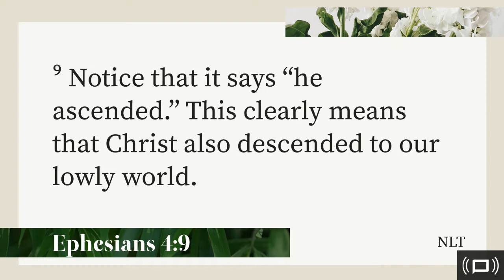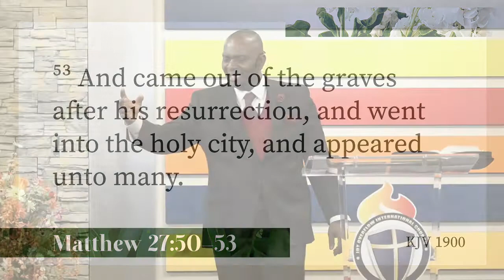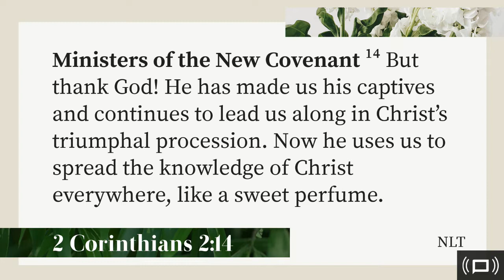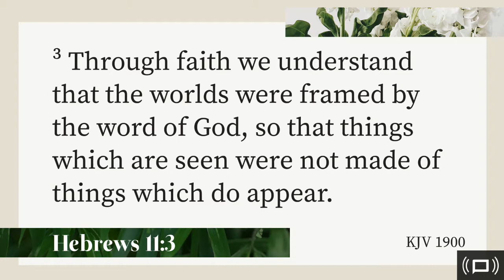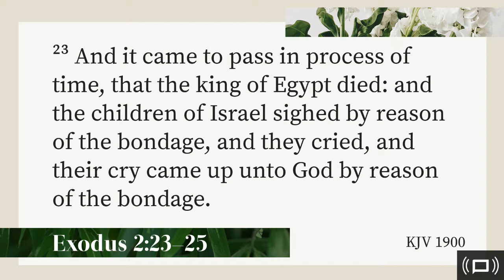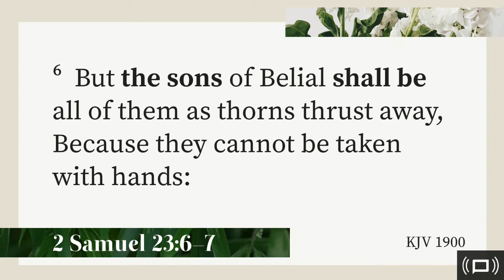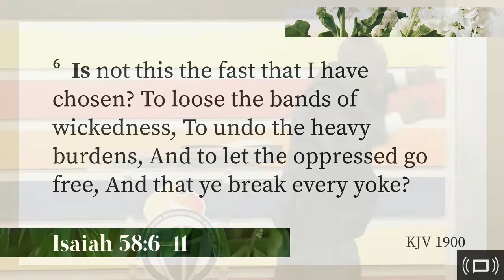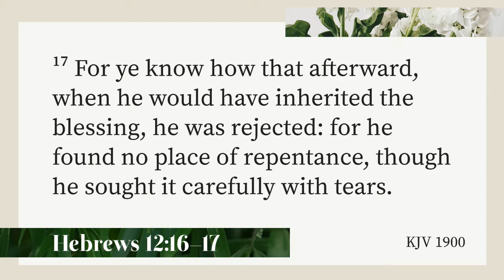Obtaining Your Inheritance By The Force Of Prayer and Fasting (April 1, 2018)